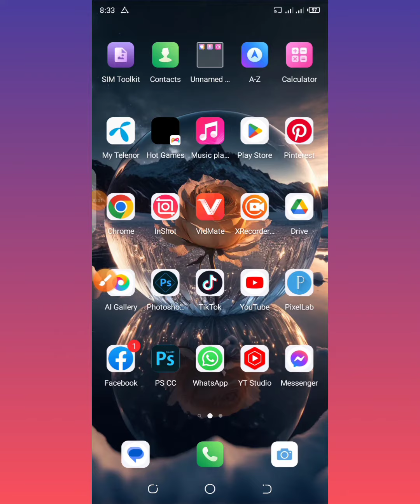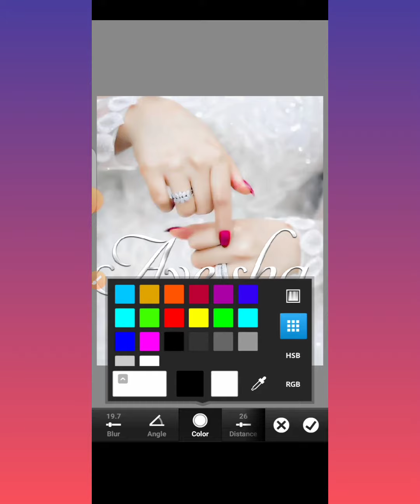How To Create New Glass Font Editing In Pixellab And Ps cc Touch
Description

How To Make Glass Font in PS Touch | Gradient Glass Font Tutorial | Texture Glass Font Tutorial | New Style Glass Font 2022 | DP Editing Video | How to use Adobe Photoshop | PicsArt New Editing Style